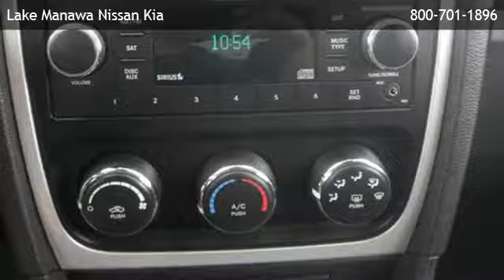2011 Dodge Caliber Heat - Omaha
is offering a 2011 Dodge Caliber Heat in Council Bluffs, IA.

Stock Number: 23955A
Engine: 2.0L 4 cyls
Transmission: Manual 5-Speed
Exterior Color: Blackberry Pearlcoat
Interior Color: Dark Slate Gray w/Premium Cloth Bucket Seats
Mileage: 29697

manual 5-speed 2.0l 4 cyls front wheel drive bucket seats cloth seats cruise control rear bench seat heated mirrors rear spoiler a/c adjustable steering wheel gasoline fuel power door locks power steering power windows traction control